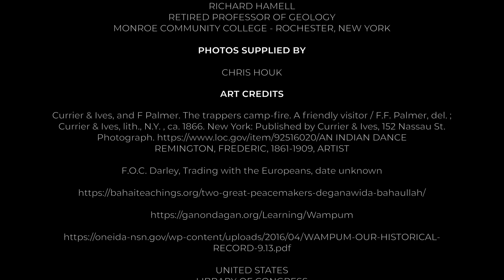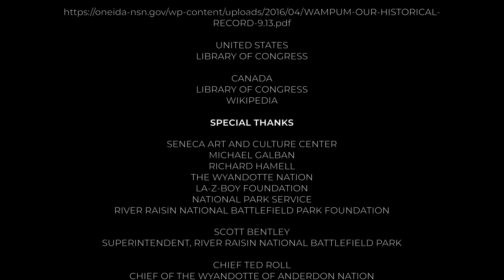Wampum - Otgó’ä○’ or Wampum Bead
The story of the Otgó’ä○’ or Wampum Bead is told by Michael Galban, Historic Site Manager of Ganondagan and Curator of the Seneca Art and Culture Center along with retired professor of Geology Richard Hamell.  Discover the origin, significance, and many of the traditional meanings of wampum.    Film length is 13 minutes.